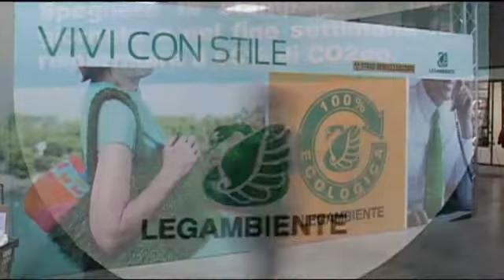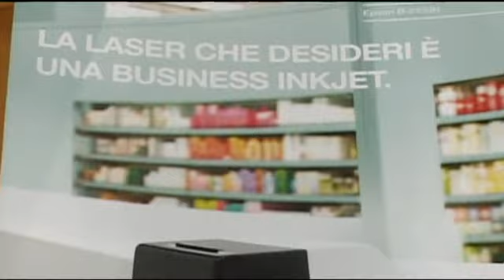Epson sceglie l'Etichetta per il Clima di Legambiente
Epson Italia aderisce al progetto di Legambiente e sceglie di comunicare l'impatto ambientale dei propri prodotti.